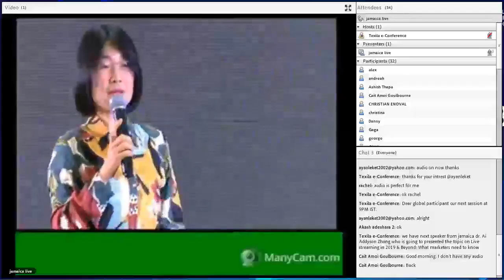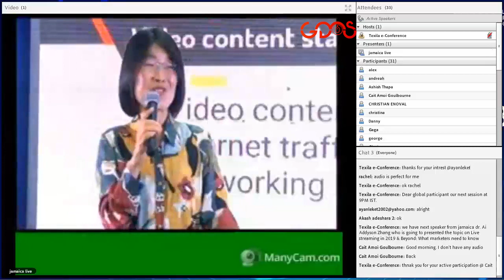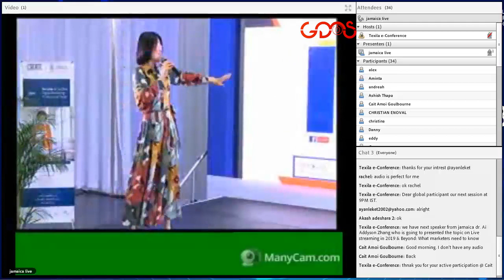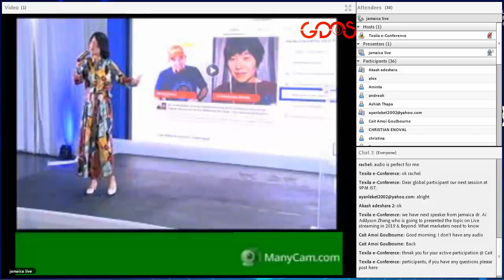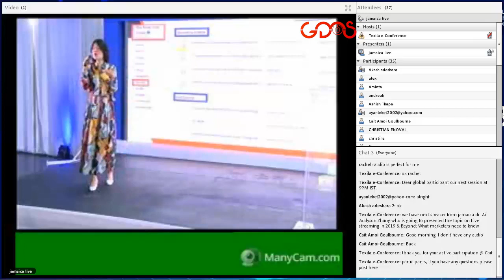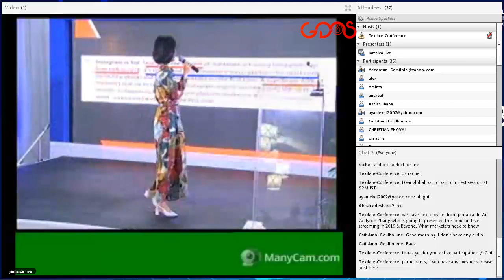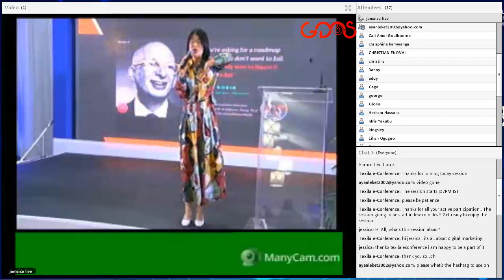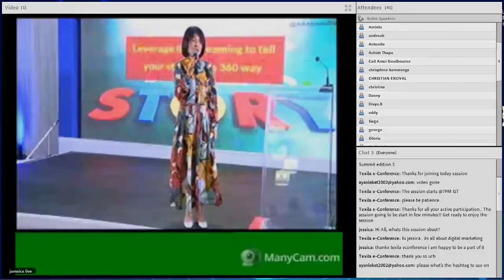Dr. Addyson Zhang | Speaker | Global Digital Marketing Summit e3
Dr. Ai Addyson-Zhang is an educator and entrepreneur. She received her MA and Ph.D. in communication studies respectively from Syracuse University and the University of Maryland in the United States. Ai has been teaching communication and social media classes in higher education for more than a decade. Outside the classroom, Ai is a consultant, keynote speaker, blogger, and video content creator. She coaches educators, leaders, and executives to learn how to leverage social media and digital tools. She trains people to become effective and authentic storytellers and to build communities and grow businesses by applying her 3-C system to gain Clarity, Credibility, and Community. Ai’s story has been featured in Forbes, Inside Higher Education, Pearson Education’s eBook on digital learning, Mark Schafer’s Tao of Twitter, Deirdre Breakenridge’s Answers for Modern Communicators. Ai is also a contributor to Entrepreneur and HubSpot Academy’s Social Media Certification. Ai hosts a weekly Facebook show and has interviewed digital marketing gurus such as Seth Godin and Mark Schaefer. Ai has also appeared in numerous podcasts such as Women Worldwide, The Council on the Future of Education Radio Show, HubSpot Teachers’ Lounge, Dr. Will Show, Marketing Study Lab, Moving Forward, Getting Shit Done, Education on Fire, A Seat at the Table, etc.